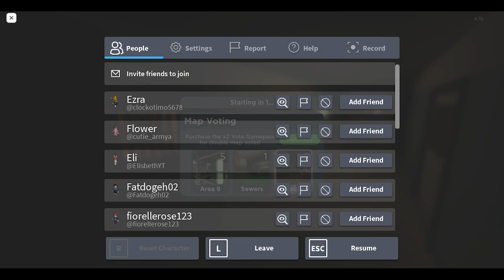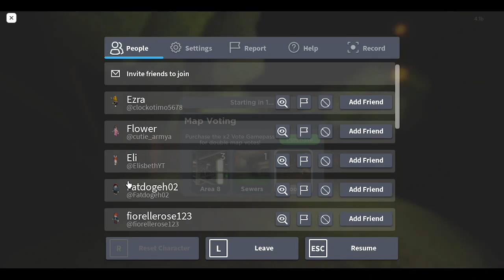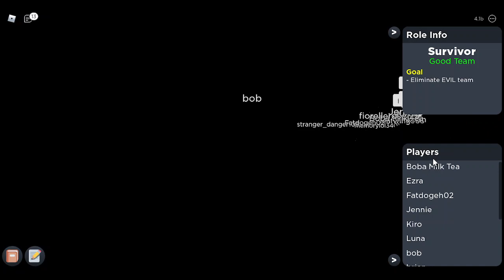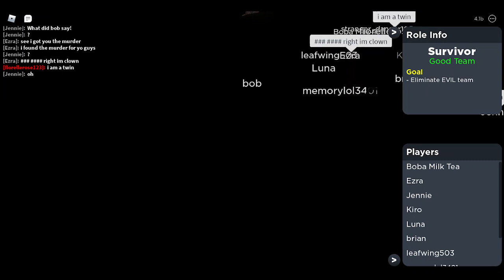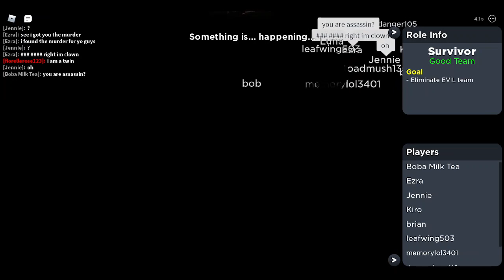I forgot im recording.... (Roblox)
uhh so i forgot recording and if you wondering what game it is its flicker